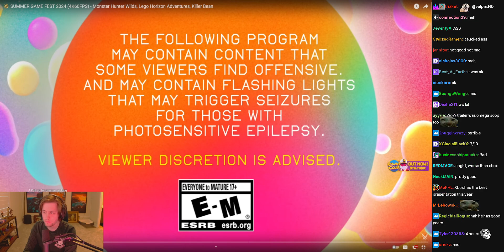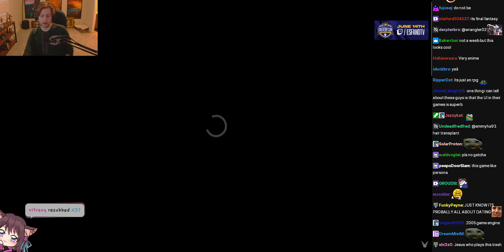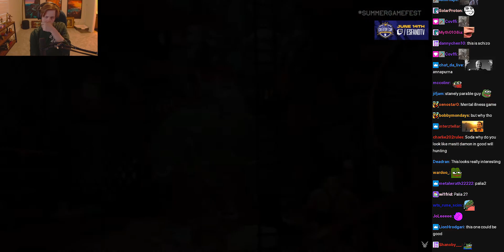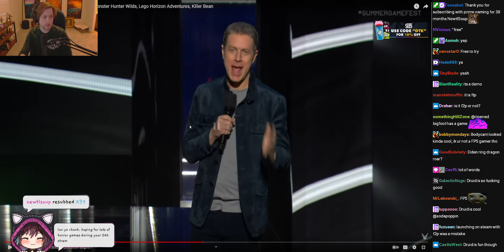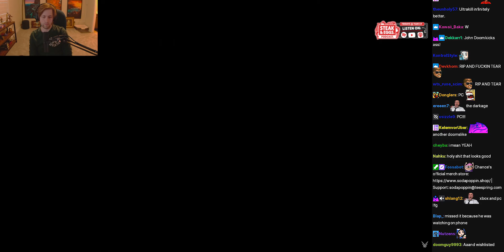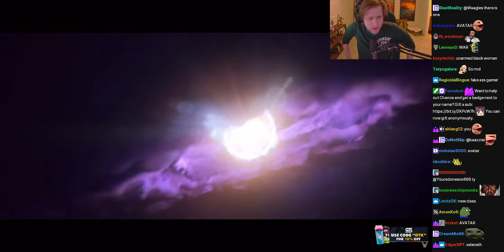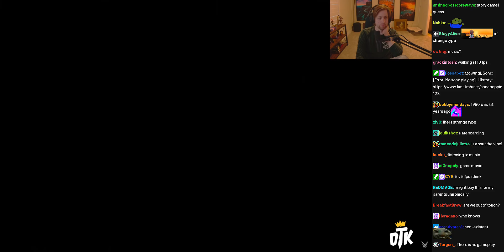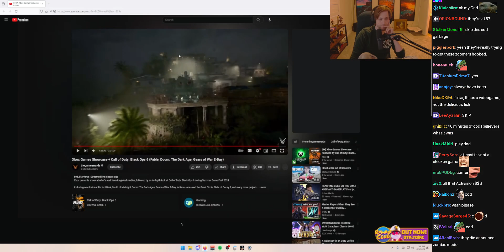Reacting to Summer Game Fest & Xbox Showcase 2024 w/ Chat - (sodapoppin) - June 9, 2024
Start Time: 00:33:29
End Time: 03:20:00